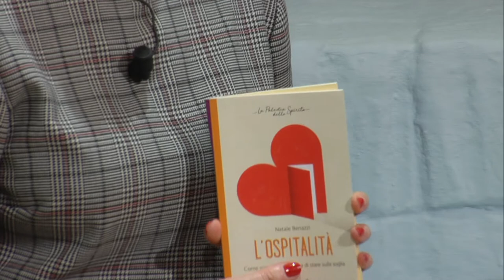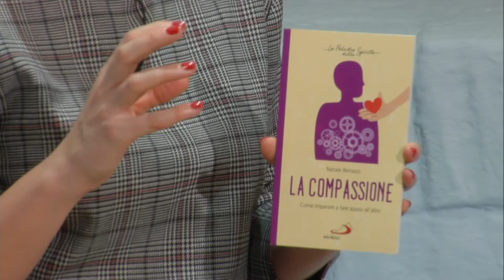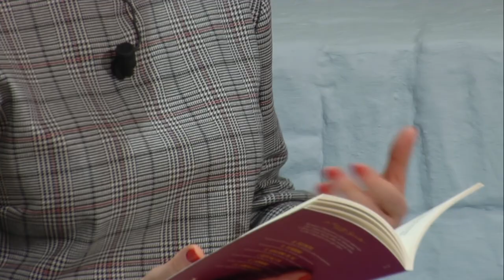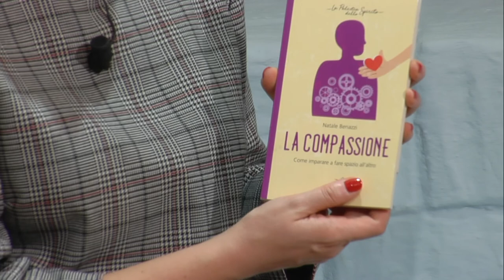Come imparare a fare spazio all'altro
Con il teologo Natale Benazzi per presentare i suoi saggi "La compassione" e "L'ospitalità".